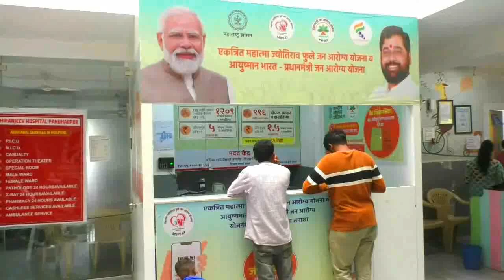पंढरपूरकरांनो बांधकामासाठी वाळू पाहीजे ?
तर करा महाखनिज अँपवर नोंदणी,चळे येथील वाळू डेपो सुरु
जीपीएस नोंदणीकृत वाहनातून करता येणार वाळू वाहतूक